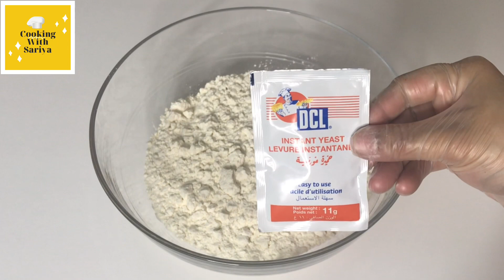Pizza In Pan - Lock-down Pizza Recipe - Super Fast No Oven Pizza❤️❤️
Learn how to make delicious and yummy pizza on Pan at home quick and easy recipe without oven. How to Make A Perfect pan pizza :

Aj main aplogo k sath share ker rahi hoon pan pizza ki recipe jo k 10 say 12  minute main tayaar hojata hy mainy isay leftover chicken say banaye hy ghar k dough or ghar ki he pizza sauce k sath Bohat he yummy bana ap bhi try kereein sasta or Easy don’t miss🙂

Ye thi meri pan pizza ki recipe quick c banne wali umeed hay apko pasand ayegi 🥰

Try Recipe & GIVE FEEDBACK To Us